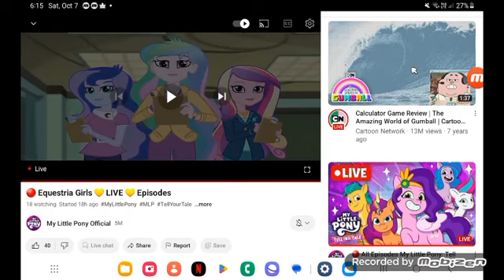December 13, 2023